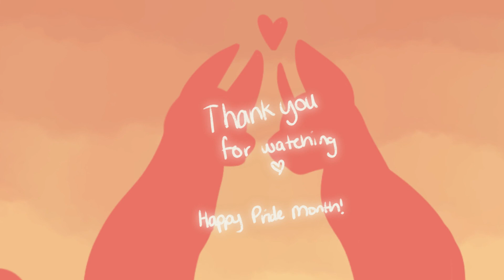Strawberry Blonde | PMV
(actually, i'm uploading it before because I'm impatient)
 Here's a short PMV featuring two of my original characters (also the ones in my rainy walk speedpaint) in celebration of pride month. Enjoy!

Audio: Strawberry Blond by Mitski

Time taken: like 3 hours

Programs: Corel VideoStudio Pro for editing, ibisPaint X for art